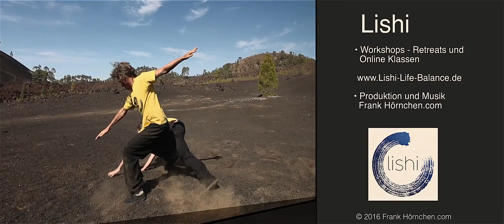Selbstverteidigung & Kung Fu Hannover Oldenburg Osnabrück Wolfsburg Göttingen Hildesheim Berlin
Mit Chinesischen Bewegungskünsten entspannen und Energie aufnehmen für den Alltag sowie das Arbeitsleben.
LIFE BALANCE bietet Seminare und Workshops im In- und Ausland mit den Schwerpunkten:
- Relax & Enjoy: Urlaubsworkshop in kleinen Gruppen
- Holiday premium: Ihre Urlaubs- und Businessreise mit Ihrem Personaltrainer
- Work Life Balance Manager: Das alte Wissen chinesischer Mönche erleben
- Works/business: Stressreduktion und Harmonie im Arbeitsalltag
Soft Kung Fu ist die dynamischere Seite in den Chinesischen Bewegungskünsten und dient dazu, anhand geschmeidiger Bewegungen Koordination und festen Stand zu schulen und dadurch kreatives und flexibles Handeln nach sich zu ziehen. Auf sanfte Weise kann es zur Selbstverteidigung auch bei körperlichen Angriffen verwendet werden und wirkt dabei weich wie der Wind, der nicht zu fassen, dessen Wirkung aber deutlich zu spüren ist.

Wolfenbüttel Langenhagen Emden Cuxhaven Peine Neustadt Lehrte Gifhorn Wunstorf Aurich Goslar Seevetal Buxtehude Laatzen Buchholz Papenburg Meppen Leer Uelzen Barsinghausen Cloppenburg Winsen Stuhr Seelze Georgsmarienhütte Einbeck Vechta Nienburg Ganderkesee Bramsche Weyhe Osterholz-Scharmbeck Achim Burgdorf Northeim Rinteln Lohne Oldenburg Norden Münden Syke Varel Walsrode Ronneberg Sehnde Wallenhorst Haren Isernhagen Helmstedt Moormerland Osterode am Harz Westerstede Bad Harzburg Stadthagen Edewecht Friesoythe Soltau Rotenburg Rastede Duderstadt Wittmund Burgwedel Schortens Hilzminden Neu Wulmstorf Uetze Westoverledingen Seesen Schwanewede Alfeld